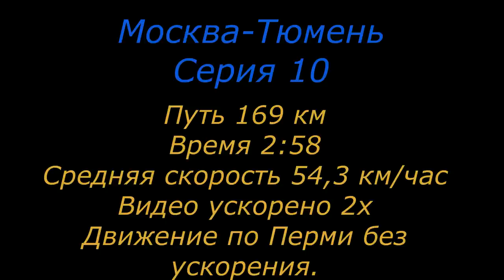Москва Тюмень Видео о маршруте Серия 10